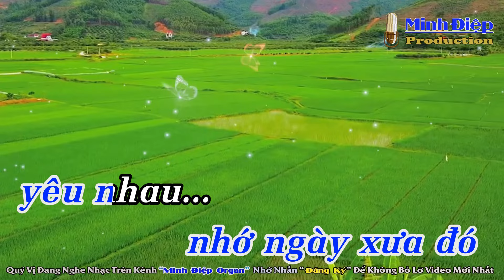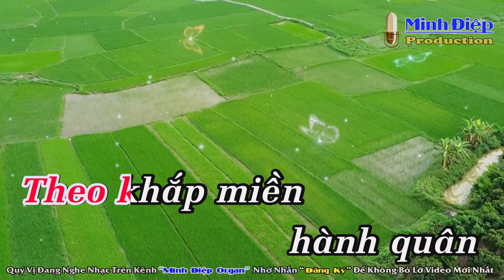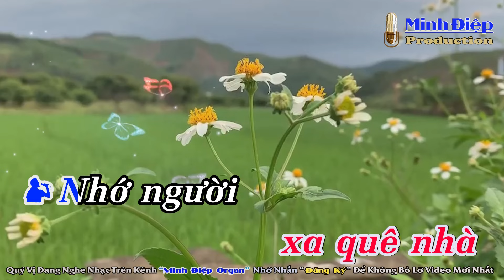Nhớ Về Em Karaoke Tone Song Ca - Beat Chuẩn || Minh Điệp Organ